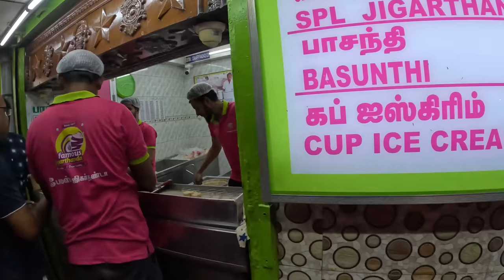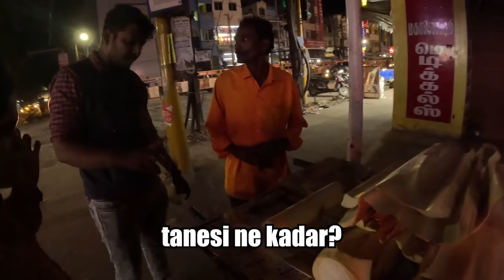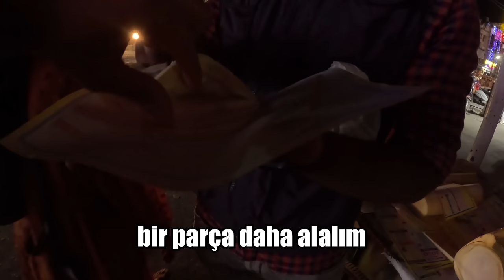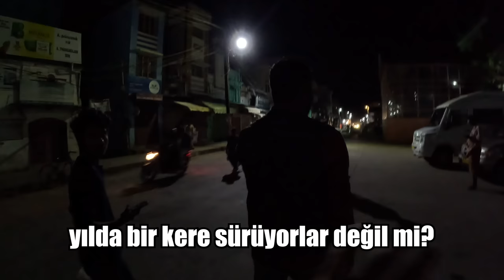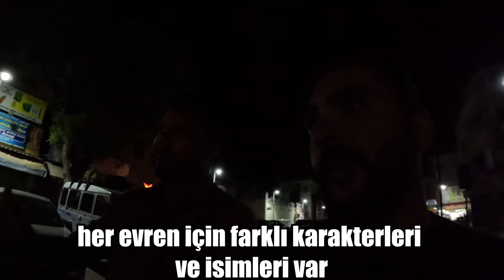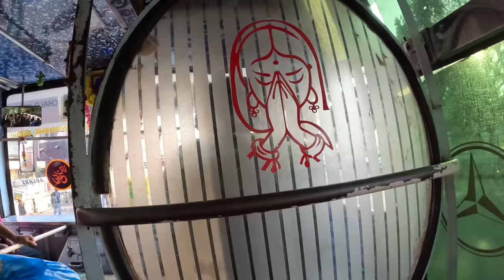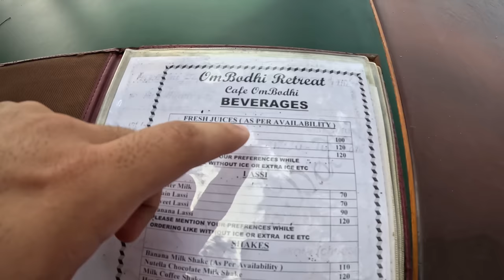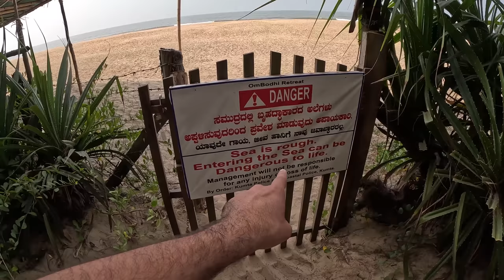HİNDİSTAN SON VİDEO! (Türkiye'ye Dönüyorum) 🇮🇳 ~597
HİNDİSTAN SON VİDEO! Bu güne kadar kendi kendime Hindistan'a özel bir zaman ayıracağım. Gidince en az 6 ay kalacağım her yerini karış karış gezeceğim diye sözler vermiştim. Bu son video ile kendime verdiğim sözü tuttuğumu hissettim. Biliyorum sıkıldınız ama ben hedefime ulaştım. Türkiye'de görüşmek üzere :)

00:00 Giriş
00:25 Hint dondurması yedim
03:00 Kokonat ağacı yedim
05:00 Jack Meyvesi yedim
08:20 Tanrı Shiva ve Paralel evrenlerdeki eşleri
11:30 Hamile kadınlar toprak yiyor
13:36 Eve Hint yemeği siparişi (muz yaprağında)
17:45 Goa'ya gidiyoruz
19:50 Hindistan'ın son günü (Goa Tatili)
25:15 Son yolculuk ve son akşam yemeği
27:45 Türkiye'ye uçuyorum
29:41 Çıkış